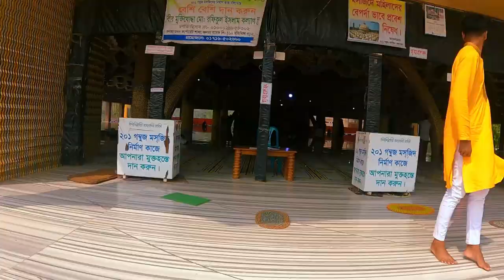বাংলাদেশের সব থেকে বড় মসজিদ ঘুরে আসি চলুন | My First Vlog With Gro Pro 9 | Brothers On The Town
বাংলাদেশের সব থেকে বড় মসজিদ ঘুরে আসি চলুন | My First Vlog BD With Gro Pro 9 | Brothers On The Town

Hey Guys, This is Our first moto vlog tour in bangladesh. We want to show you the beauty of our BD and real natural vibe and We also show you moto vlog setup tips and tricks. I am using go pro 9 and external microphone setup for my vlog. So How to setup moto vlog or how to setup vlog with proper way I will show you guys part by part..
Keep Watching Take Love and Take Care...

LOCATION: Pathalia village, Nagda Simla Union, Gopalpur Upazila, Tangail District, Bangladesh

The 201 Dome Mosque is a large mosque under construction in South Pathalia village, Bangladesh.

Construction of the mosque began in 2013 on 15 bighas of land on the east bank of the Jhenai River in South Pathalia village, Nagda Simla Union, Gopalpur Upazila, Tangail District, Bangladesh. It is being built by the Heroic Freedom Fighter Mohammad Rafiqul Islam Welfare Trust. The estimated cost of construction is BDT 100 crore ($12.3 million).[1]

The mosque is expected to have a capacity of about 3,000 devotees.[1]

The mosque is a square building. There are four 101-foot (31 m) high corner towers, and four shorter 81-foot (25 m) high towers at the corners of the square space covered by the 81-foot (25 m) central dome. The central dome is surrounded by 200 smaller 17-foot (5.2 m) domes. An adjacent 451-foot (137 m) high minaret is planned immediately to the southwest. It is expected to be the highest minaret in Bangladesh. The western wall of the mosque will be inscribed with the entire Qur'an.[1]

In addition to the main worship space, the mosque complex will house an orphanage, an elder care home, and a hospital with free treatment.[1] The complex will feature a helipad in order to host dignitaries.[2]